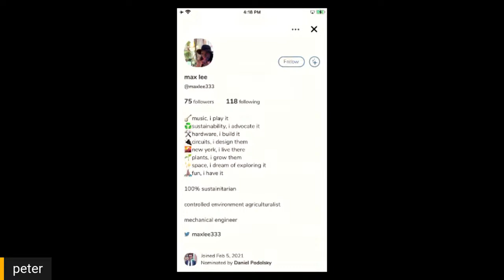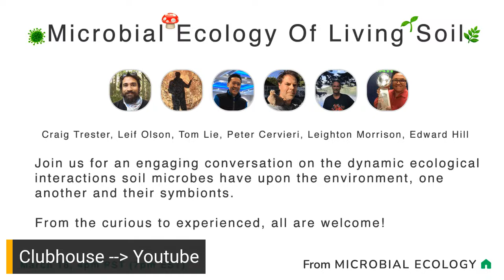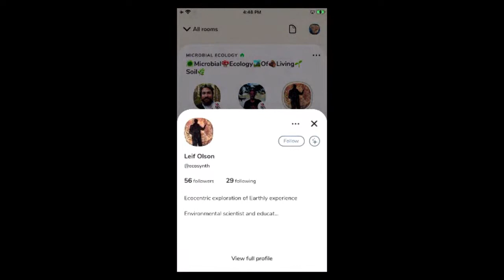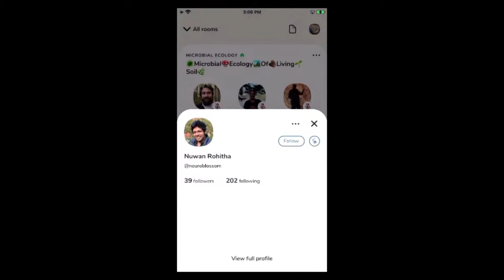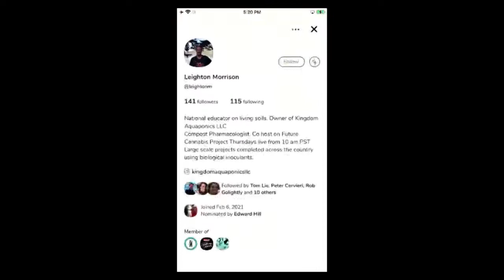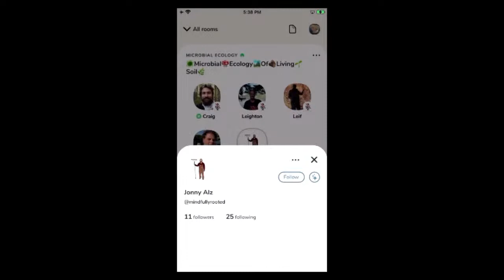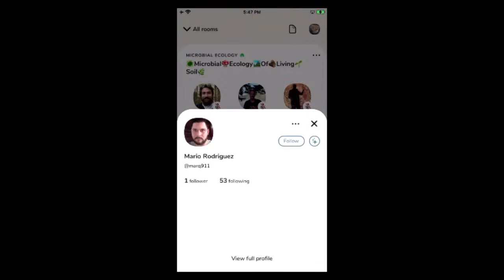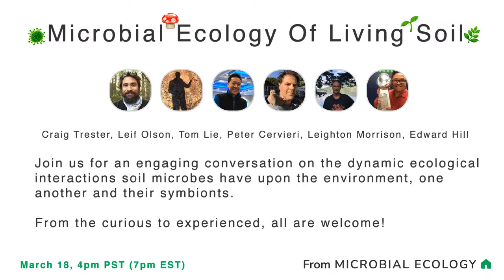Microbial Ecology of Living Soil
Join us for an engaging conversation on the dynamic ecological interactions soil microbes have upon the environment, one another and their symbionts.

Craig Trester, Tom Lie, Peter Cervieri, Leighton Morrison, Edward Hill